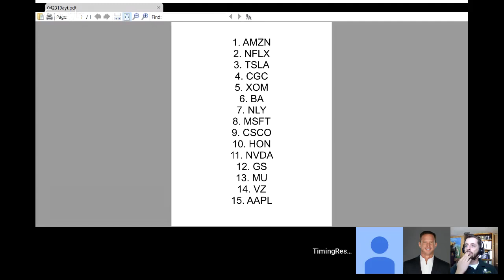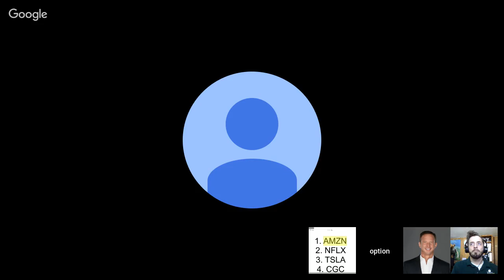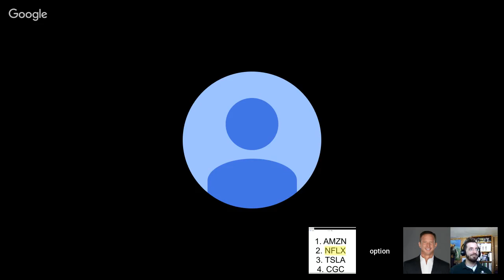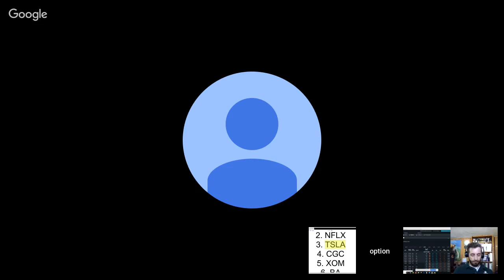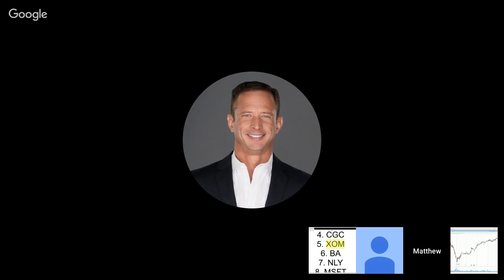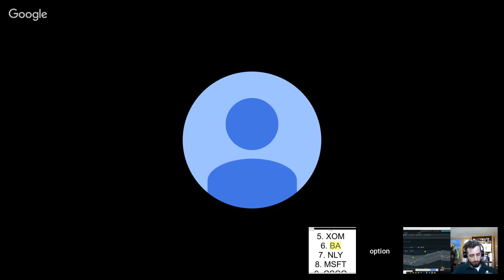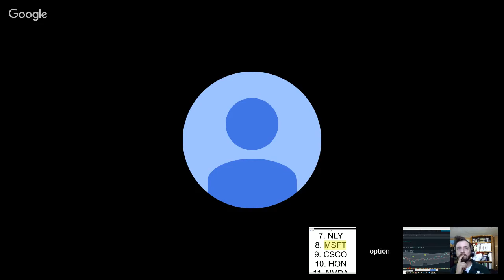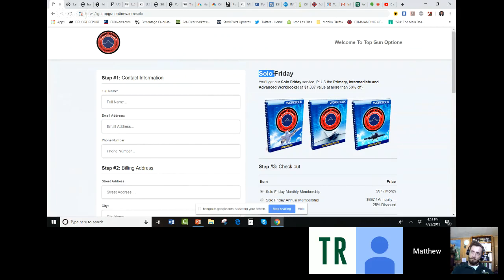Analyze Your Trade Episode #74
TimingResearch.com Analyze Your Trade Episode #74, recorded at 4PM ET on April 23rd, 2019. The full video, timeline, special offers, show notes, and other information for this episode is available here:

Lineup for this Episode:
- A.J. Brown of TradingTrainer.com
- Jim Kenney of OptionProfessor.com
- E. Matthew "Whiz" Buckley of TopGunOptions.com (moderator)

Symbols discussed on this episode: $AMZN $NFLX $TSLA $CGC $XOM $BA $NLY $MSFT $CSCO